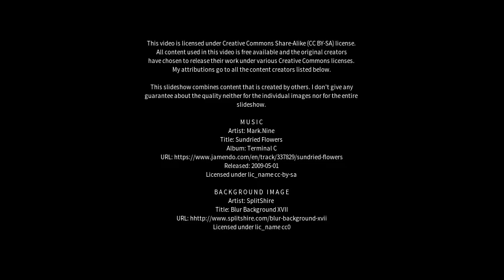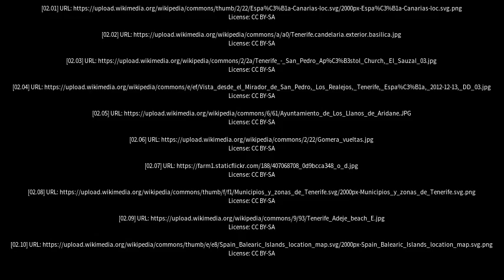Best places to visit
Best places to visit - Los Realejos (Spain) Best places to visit - Slideshows from all over the world - City trips, nature pictures, etc.